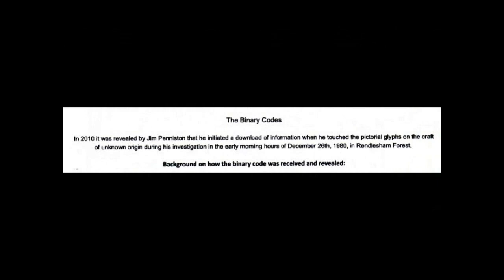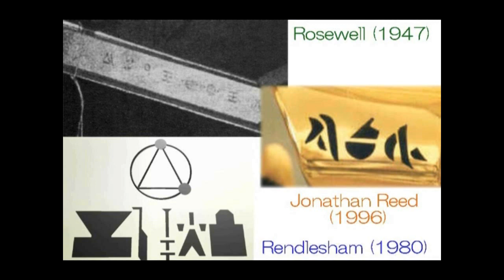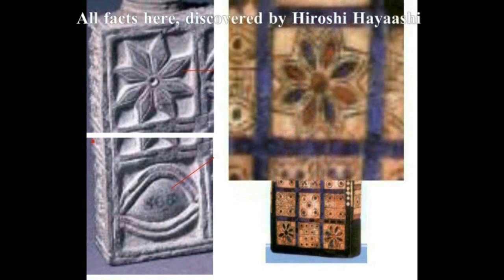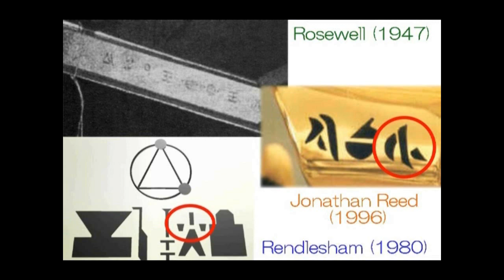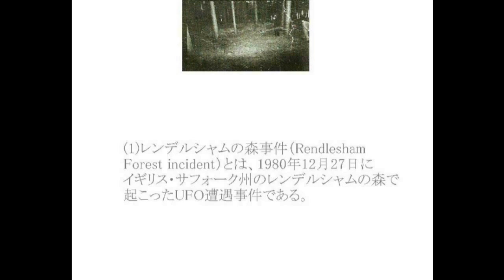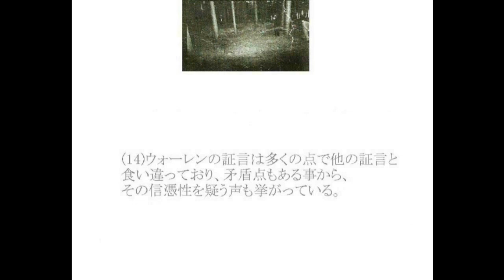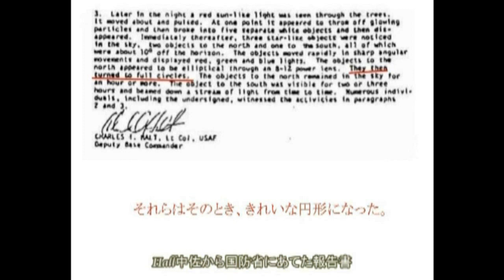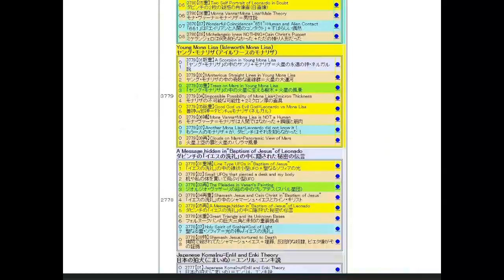4666【04】Rendlesham UFO Encounter+Alien Letter,NumbersレンデルシャムUFO遭遇事件＋エイリアン文字・数字Hiroshi Hayashi JP